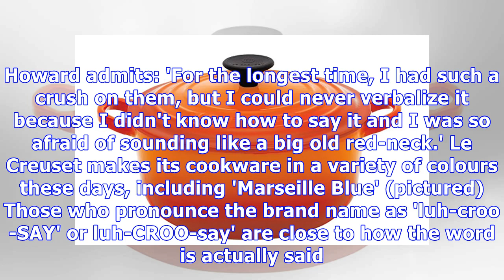Revealed: How you should REALLY pronounce Le Creuset